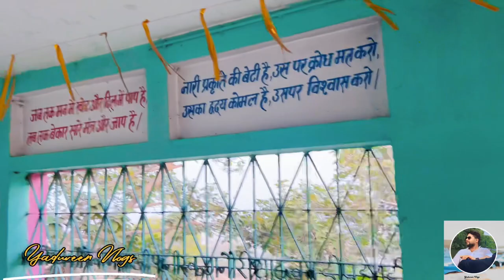हिरण्य पर्वत बिहारशरीफ,एक छोर पर मकबरा दूसरे छोर पर हनुमान मंदिर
हि‍रण्‍य पर्वत बिहारशरीफ
एक छोर पर मकबरा
दूसरे छोर पर हनुमान मंदिर

हि‍रण्‍य पर्वत बिहारशरीफ में स्थित एक रमणीक स्थान है । पहाड़ी के एक छोर पर मकबरा है तो दूसरे छोर पर हनुमान मंदिर काफी पुराना है और शिव मंदिर हाल के वर्षो में बनाया गया है। यह जगह काफी सुरम्‍य है। इसे लोग बड़ा पहाड़ कहते हैं। बिहार सरकार इसे पर्यटन स्‍थल के रूप में विकसित कर रही है।

बिहार शरीफ नालंदा का हिरण्य पर्वत पर मची सनसनी,बिहारशरीफ हिरण्य पर्वत,हिरण्य पर्वत बिहारशरीफ बिहारशरीफ बिहार हिरण्य पर्वत,हिरण्य पर्वत का रहस्य,हिरण्य पर्वत,बड़ी पहाड़ी हिरण्य पर्वत,हिरण्य पर्वत park,बिहारशरीफ next tourist bihar हिरण्य पर्वत,हिरण्य पर्वत beauty,हिरण्य पर्वत biharsharif,भोजपुरी वीडियो शूटिंग बड़ी पहाड़ी हिरण्य पर्वत वीडियो,हिरण पर्वत पार्क,bihar sharif smartcity हिरण्य पर्वत drone view playdate music,बिहारशरीफ,बिहारशरीफ नगर